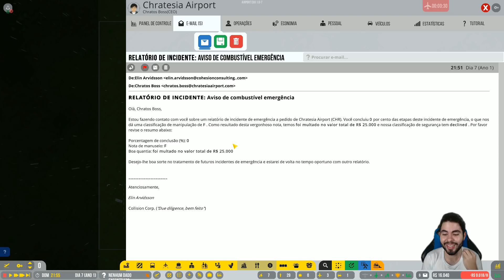PISTA ASFALTADA E DESAFIO DE LUCRAR! ✈ - Airport CEO #3 - (Gameplay/PC/PTBR)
Na nova série de Airport CEO agora na versão 1.0, iremos começar a construir e ter o árduo trabalho no gerenciamento do mesmo para o tornar o maior e referente aeroporto brasileiro. Nosso Aeroporto irá estar localizado no interior do Brasil, na região de Divinópolis - MG.

Airport CEO é um jogo de magnatas com foco em gerenciamento e está sendo desenvolvido para PC e Mac, onde você assume a posição como CEO do seu próprio aeroporto. Você construirá toda a infraestrutura do mesmo, desde as pistas de pouso, decolagem e de circulação, os portões e as placas de estacionamento, até os terminais de construção contendo check-in, segurança, restaurantes e lojas. Você gerenciará a perspectiva comercial do aeroporto contratando funcionários e executivos, fazendo acordos com as companhias aéreas e ao mesmo tempo se certificando de que está tudo balanceado, mantendo a atenção no orçamento e nos recursos.

🎬 RECURSOS
 Edição de vídeo: Adobe Premiere CS6
Edição de Imagem: Photoshop CS6
Gravação de vídeo: Xplit Gamecaster, Mirillis Action, OBS
✅ HASHTAGS DO CANAL: